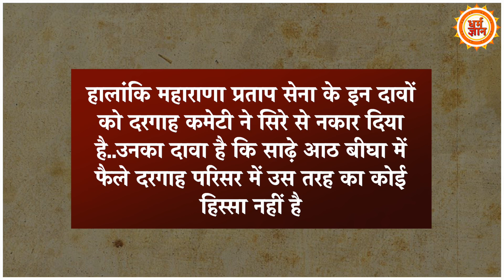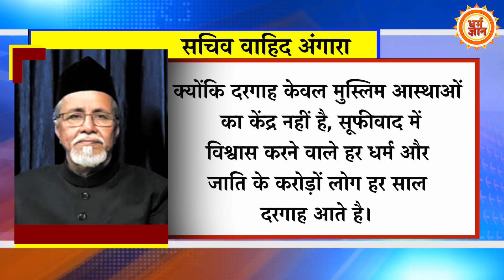जिस Ajmer Sharif Dargah में PM Modi चढ़ाते हैं चादर, क्या वहाँ शिवलिंग है ?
ज्ञानवापी…मस्जिद है या फिर मंदिर..इसी को लेकर क़ानूनी जंग छिड़ी हुई है..और इस जंग में अब एक और दरगाह का नाम जुड़ गया है..और वो है…अजमेर शरीफ़ की दरगाह..देखिये सिर्फ़ धर्म ज्ञान पर।

vinay
kavita